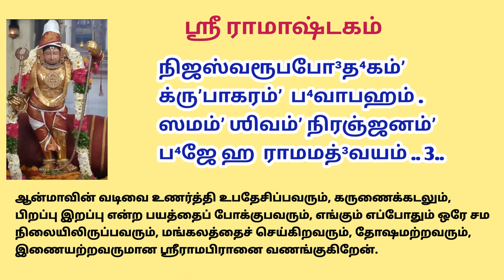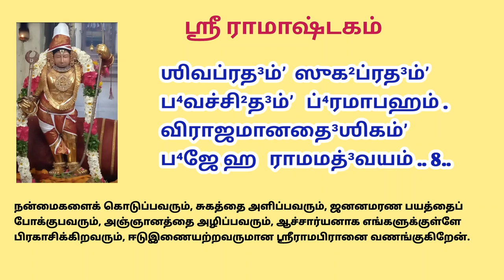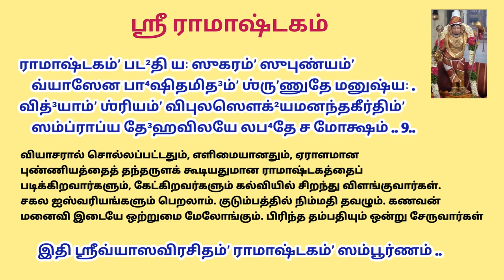Sri Ramashtakam|ஸ்ரீராமாஷ்டகம் பொருளுடன் | ஸ்ரீராமநவமி சிறப்பு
रामाष्टकम् ३
 ராமாஷ்டகம் 3

भजे विशेषसुन्दरं समस्तपापखण्डनम् ।
स्वभक्तचित्तरञ्जनं सदैव राममद्वयम् ॥ १॥

ப⁴ஜே விஶேஷஸுந்த³ரம்ʼ ஸமஸ்தபாபக²ண்ட³னம் .
ஸ்வப⁴க்தசித்தரஞ்ஜனம்ʼ ஸதை³வ ராமமத்³வயம் .. 1..

அழகுள்ளவரும், அனைத்துப் பாவங்களையும் போக்குபவரும், தனது பக்தர்களின் மனதை களிக்கச் செய்கிறவருமான ஸ்ரீராமனை பூஜிக்கிறேன்.

जटाकलापशोभितं समस्तपापनाशकम् ।
स्वभक्तभीतिभङ्जनं भजे ह राममद्वयम् ॥ २॥

ஜடாகலாபஶோபி⁴தம்ʼ ஸமஸ்தபாபநாஶகம் .
ஸ்வப⁴க்தபீ⁴திப⁴ங்ஜனம்ʼ ப⁴ஜே ஹ ராமமத்³வயம் .. 2..

அதீதமான அழகுள்ளவரும், அனைத்துப் பாவங்களையும் போக்குபவரும், தனது பக்தர்களின் மனதை களிக்கச் செய்கிறவருமான ஸ்ரீராமனை பூஜிக்கிறேன்.

निजस्वरूपबोधकं कृपाकरं भवापहम् ।
समं शिवं निरञ्जनं भजे ह राममद्वयम् ॥ ३॥

நிஜஸ்வரூபபோ³த⁴கம்ʼ க்ருʼபாகரம்ʼ ப⁴வாபஹம் .
ஸமம்ʼ ஶிவம்ʼ நிரஞ்ஜனம்ʼ ப⁴ஜே ஹ ராமமத்³வயம் .. 3..

ஆன்மாவின் வடிவை உணர்த்தி உபதேசிப்பவரும், கருணைக்கடலும், பிறப்பு இறப்பு என்ற பயத்தைப் போக்குபவரும், எங்கும் எப்போதும் ஒரே சம நிலையிலிருப்பவரும், மங்கலத்தைச் செய்கிறவரும், தோஷமற்றவரும், இணையற்றவருமான ஸ்ரீராமபிரானை வணங்குகிறேன்.

सहप्रपञ्चकल्पितं ह्यनामरूपवास्तवम् ।
निराकृतिं निरामयं भजे ह राममद्वयम् ॥ ४॥

ஸஹப்ரபஞ்சகல்பிதம்ʼ ஹ்யநாமரூபவாஸ்தவம் .
நிராக்ருʼதிம்ʼ நிராமயம்ʼ ப⁴ஜே ஹ ராமமத்³வயம் .. 4..
உலகத்தையே காப்பவரும் நாமரூப மற்றவரும், எப்பொழுதுமுள்ளவரும், உருவமற்றவரும், அழிவற்றவரும், இணையற்றவருமான ஸ்ரீராமபிரானை நமஸ்கரிக்கிறேன்.

निष्प्रपञ्चनिर्विकल्पनिर्मलं निरामयम्॥
चिदेकरूपसन्ततं भजे ह राममद्वयम् ॥ ५॥
நிஷ்ப்ரபஞ்சநிர்விகல்பநிர்மலம்ʼ நிராமயம்..

சிதே³கரூபஸந்ததம்ʼ ப⁴ஜே ஹ ராமமத்³வயம் .. 5..

பந்த பாசங்களுக்கு அப்பாற்பட்டவரும், நிர்குணமானவரும், பாபமற்றவரும், அழிவற்றவரும், ஒளிமயமானவரும், இணையற்றவருமான ஸ்ரீராமச்சந்திர மூர்த்தியை பூஜிக்கிறேன்.

भवाब्धिपोतरूपकं ह्यशेषदेहकल्पितम् ।
गुणाकरं कृपाकरं भजे ह राममद्वयम् ॥ ६॥

ப⁴வாப்³தி⁴போதரூபகம்ʼ ஹ்யஶேஷதே³ஹகல்பிதம் .
கு³ணாகரம்ʼ க்ருʼபாகரம்ʼ ப⁴ஜே ஹ ராமமத்³வயம் .. 6..
சம்சாரம் எனும் சாகரத்தைக் கடக்க உதவும் தோணியைப் போன்றவரும், எல்லோருடைய ஆன்மாவிலும் வியாபித்துள்ளவரும், குணங்களுக்கு இருப்பிடமானவரும், கருணைக் கடலும் இணையற்றவருமான ஸ்ரீராமச்சந்திர மூர்த்தியை வணங்கிப் போற்றுகிறேன்.

महावाक्यबोधकैर्विराजमनवाक्पदैः ।
परब्रह्म व्यापकं भजे ह राममद्वयम् ॥ ७॥
மஹாவாக்யபோ³த⁴கைர்விராஜமனவாக்பதை³꞉ .
பரப்³ரஹ்ம வ்யாபகம்ʼ ப⁴ஜே ஹ ராமமத்³வயம் .. 7..
மஹா வாக்கியத்தின் பொருளை வெளிப்படுத்துகின்ற சிறந்த சொற்களால் கூறப்படும் பரப்பிரம்மமாவாகவும், எங்கும் நிறைந்திருப்பவராகவும் இணையற்றவருமாக உள்ள ஸ்ரீராமபிரானை பூஜிக்கிறேன்.

शिवप्रदं सुखप्रदं भवच्छिदं भ्रमापहम् ।
विराजमानदैशिकं भजे ह राममद्वयम् ॥ ८॥
ஶிவப்ரத³ம்ʼ ஸுக²ப்ரத³ம்ʼ ப⁴வச்சி²த³ம்ʼ ப்⁴ரமாபஹம் .
விராஜமானதை³ஶிகம்ʼ ப⁴ஜே ஹ ராமமத்³வயம் .. 8..

நன்மைகளைக் கொடுப்பவரும், சுகத்தை அளிப்பவரும், ஜனனமரண பயத்தைப் போக்குபவரும், அஞ்ஞானத்தை அழிப்பவரும், ஆச்சார்யனாக எங்களுக்குள்ளே பிரகாசிக்கிறவரும், ஈடுஇணையற்றவருமான ஸ்ரீராமபிரானை வணங்குகிறேன்.

रामाष्टकं पठति यः सुकरं सुपुण्यं
    व्यासेन भाषितमिदं श‍ृणुते मनुष्यः ।
विद्यां श्रियं विपुलसौख्यमनन्तकीर्तिं
    सम्प्राप्य देहविलये लभते च मोक्षम् ॥ ९॥

ராமாஷ்டகம்ʼ பட²தி ய꞉ ஸுகரம்ʼ ஸுபுண்யம்ʼ
    வ்யாஸேன பா⁴ஷிதமித³ம்ʼ ஶ்ருʼணுதே மனுஷ்ய꞉ .
வித்³யாம்ʼ ஶ்ரியம்ʼ விபுலஸௌக்²யமனந்தகீர்திம்ʼ
    ஸம்ப்ராப்ய தே³ஹவிலயே லப⁴தே ச மோக்ஷம் .. 9..

வியாசரால் சொல்லப்பட்டதும், எளிமையானதும், ஏராளமான புண்ணியத்தைத் தந்தருளக் கூடியதுமான ராமாஷ்டகத்தைப் படிக்கிறவார்களும், கேட்கிறவர்களும் கல்வியில் சிறந்து விளங்குவார்கள். சகல ஐஸ்வரியங்களும் பெறலாம். குடும்பத்தில் நிம்மதி தவழும். கணவன் மனைவி இடையே ஒற்றுமை மேலோங்கும். பிரிந்த தம்பதியும் ஒன்று சேருவார்கள்

॥ इति श्रीव्यासविरचितं रामाष्टकं सम्पूर्णम् ॥
.. இதி ஶ்ரீவ்யாஸவிரசிதம்ʼ ராமாஷ்டகம்ʼ ஸம்பூர்ணம் ..